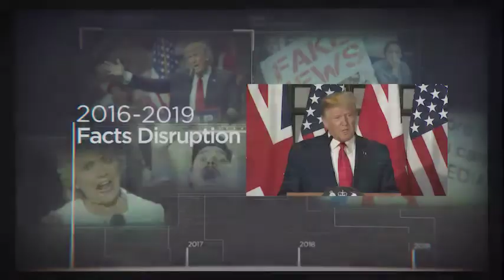GN 20th DISRUPTION 30 FINAL